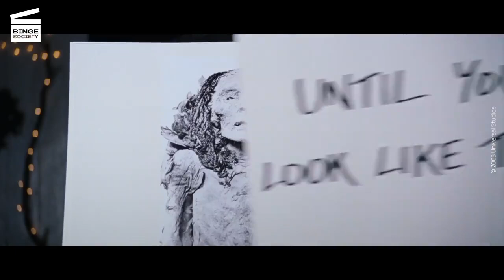Top 6 of the Best Christmas Scenes HD CLIP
It’s finally Christmas time ! Enjoy our selection of the best Christmas scenes.

00:00 Babe
00:14 Bridget Jones’s Diary
00:48 Pitch Perfect 2
01:19 Krampus
02:40 How The Grinch Stole Christmas
03:30 Love Actually

What’s the Bridget Jones’s Diary movie about?
Bridget Jones, a single woman in her thirties, has two ambitions in life: losing weight and finding true love. While her friends keep giving her useless and desperate opinions, Bridget melts for her boss, the charming and sexy Daniel Cleaver. Her mother, meanwhile, seems determined to see her form a couple with the hateful and boring Mark Darcy...

What’s Love Actually movie about?
The fate of several people: a has-been rock star and his manager; a recently married couple and their friend who does not seem to like the bride; a writer who has just been cheated on by his girlfriend and who meets his Portuguese domestic worker; another couple and the husband's secretary; the Prime Minister and his young collaborator; a child, in love with a young girl from his school and his stepfather, a widower, who gives him advice; an employee torn between her autistic brother and the love she feels for a colleague; a young man conquering America to find girls and comedians against the backdrop of Christmas: it's a story of love, feelings and humor.

What’s How The Grinch Stole Christmas movie about?
Once upon a time, in a tiny snowflake, there was a village called Whoville, with many inhabitants, fun and very partying people. Every year as Christmas approached, the village bustled with fridges filling up and presents piling up. Because everyone in Whoville loves Christmas… everyone except the Grinch. The Grinch, whose name alone makes the Whos tremble, lives alone in a cave… And this year, he’s planning to ruin Christmas , stealing the whole city of their collected treasures. But the Grinch will realize that Christmas is more than material...
Rent or buy How The Grinch Stole Christmas

What’s Pitch Perfect 2 movie about?
After a humiliating performance at the Kennedy Center, the Barden Bellas, an all-female acapella singing group from Barden University, enter the world championships to regain their reputation, but no American group has ever won it…

What’s Babe movie about?
When farmer Hoggett wins a pig in a game at the fair, he brings it back to his farm. Babe the pig is then raised as livestock, but he soon discovers he wants to do the work of a sheepdog.